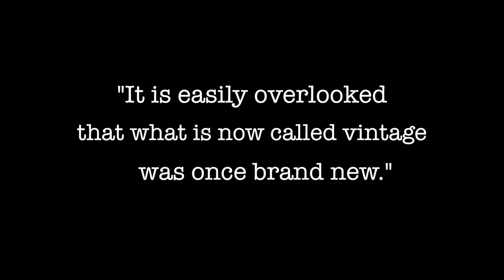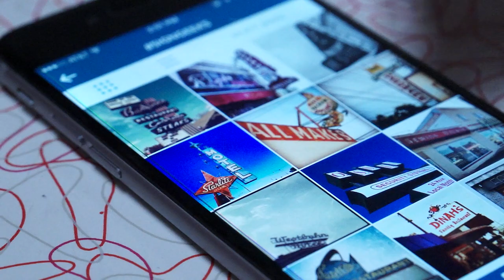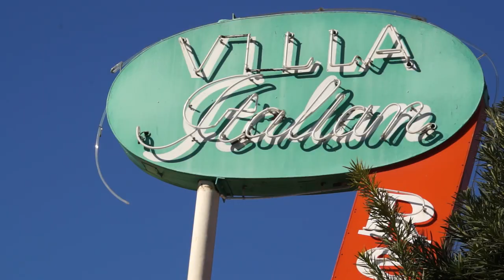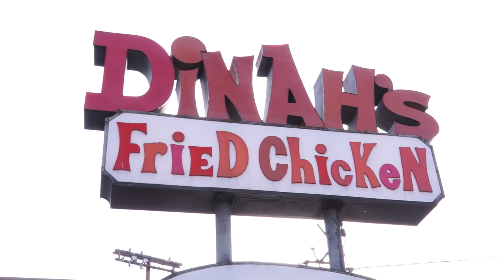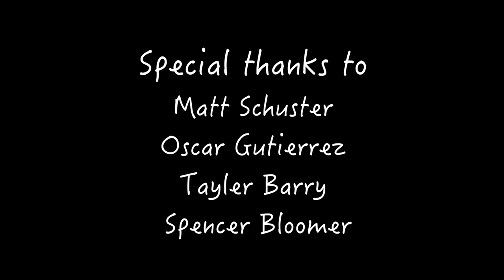Sign Geeks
This documentary explores a group of people who love old signs and share that love through social media and meet-ups.   Producer: Claire Rossi.

Learn more about TV Santa Barbara and our teen programs